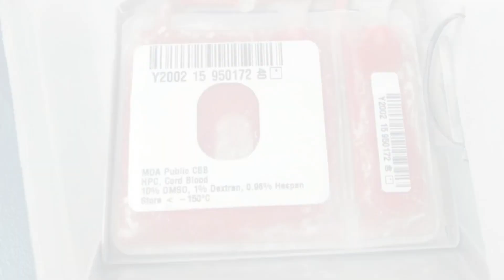Eliran (4 years old) - autism treatment with own stem cells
Mardaleishvili Medical Center Autism treatment with own stem cells.

Cord blood stem cells transplantation

Cord blood is reach source of stem cells. Hematopoietic stem cells, endothelial stem cells, mesenchymal stem cells are presented in cord blood.

Cord blood contains also so called T regulatory cells, which are very active in immunoregulation and are helpful for immunoregulation to diminish the effect of autoaggression of lymphocytes in autoimmune diseases.

Cord blood cells are unique because they are 0 days old. No radiation, ultraviolet rays, X-Rays, no viral or bacterial infection, no toxins, no stress influenced their development in comparison to adult stem cells.

We are using cord blood cells intrathecal injection for autism treatment. According our concept, paracrine effects and possibly, also cell engraftment can improve functionality of autist children brain. Cells are acting on the key regions which are altered in autism:

Cortex, cerebellum and limbic system.

There are several positive influences on brain:

    Cord blood stem cell (CD34+/CD11b+, CD34/VEGFR3+) differentiation into endothelial cells support angiogenesis and improvement of hypoperfusion of brain-typical pathogenic factor in autism and improvement brain hypoxia, what means improvement of neuroregeneration and brain metabolism.
    CB Monocytes – CD14+ cells protect brain cells from oxygen and glucose deprivation in cortex. CB-CD14+  improves neurons surviving.
    Cord blood mesenchymal stem cells can improve immune dysregulation, typical for autism and as result suppress glial activation and thus, neuroinflamation in brain. T regs (CD4+/CD25+/FoxP3+) cells in cord blood could also positively influence immune dysregulation.
    Intrathecal transplantation is an accepted route for neurodegenerative disease and posttraumatic cell therapy. In IV injection approximately 2/3 of transplanted cells are caught in lung, spleen and liver and never reach the brain circulation. From remained 1/3, which reaches the brain vessels, very few Cells migrate through Blood-Brain-Barrier. IT injection means circumvention of  the large blood circulation and blood-brain barrier. After intrathecal injection all cells reach the involved regions of brain.
    Neuronal regeneration, angiogenesis, immunoregulatory effect on neuroinflammation, glial improvement, axonal regeneration, connectivity and circuity improvement occur and behavioral, social interaction, adaptation, language skill and vocabulary improvement are final results.

Autologous cord blood will be injected intarthecally (and intravenousely)
Algorithm of matching of sibling cord blood Autism

    When recipient and donor HLA matching (A,B, DRB1) is full, cord blood will be injected intrathecally and intravenously.
    When recipient and donor HLAs matching (A,B, DRB1) is only 50%, cord blood will be injected intravenously.
    When recipient and donor HLAs (A,B, DRB1) are fully mismatch, we will not accept patients.
If patient with autism will find unrelated fully matched donor (A,B, DRb1), we will accept this patient for intravenous infusion.